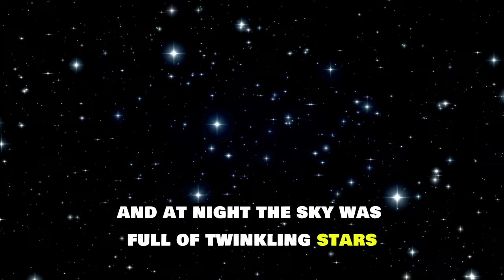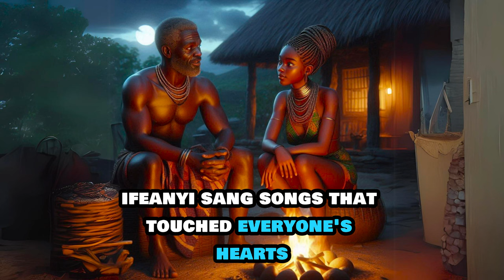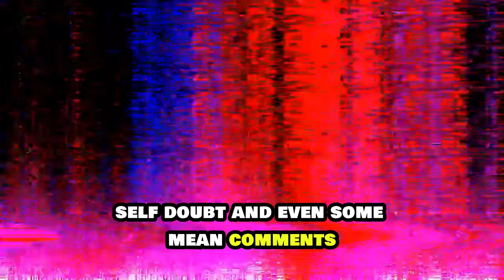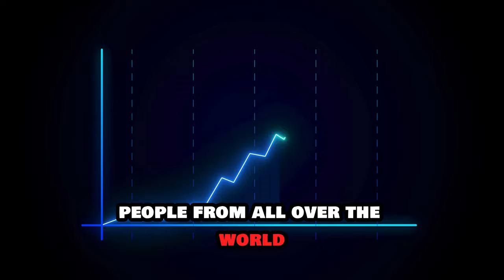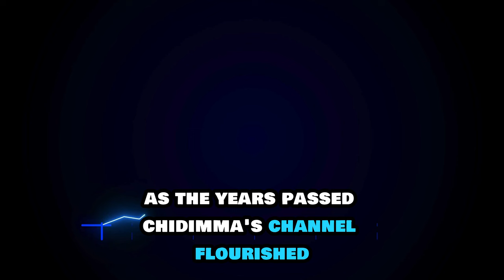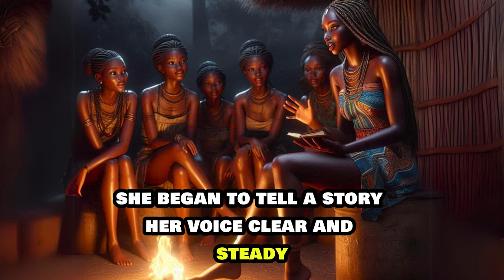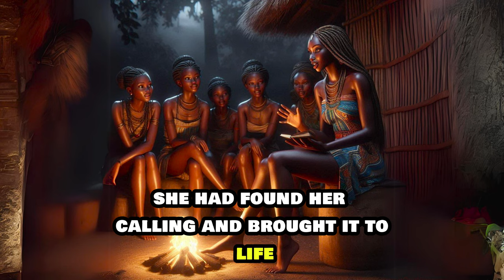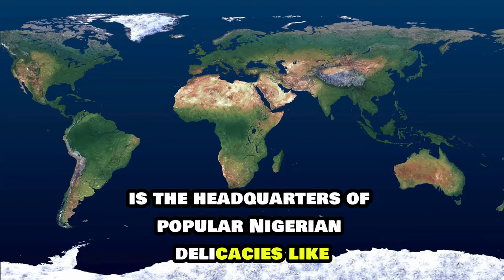She didn't grow on YouTube until...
Once upon a time, in a beautiful village called Umuigwe, there lived a young girl named Chidimma, born into a family of storytellers. Her journey from the village to YouTube stardom, sharing the tales of Umuigwe, is a testament to the power of dreams and heritage. Through challenges and triumphs, Chidimma's voice continues to weave a tapestry of stories that connect hearts worldwide.